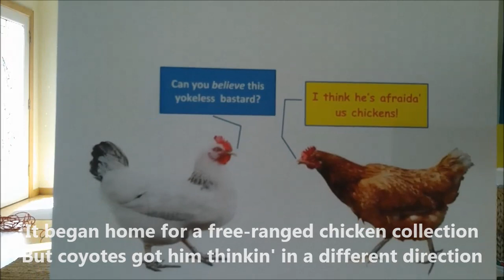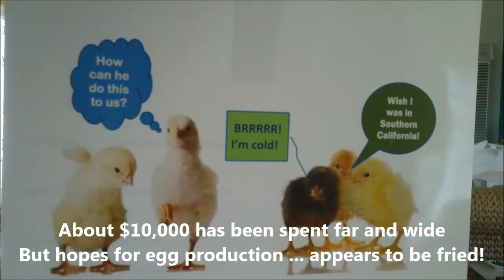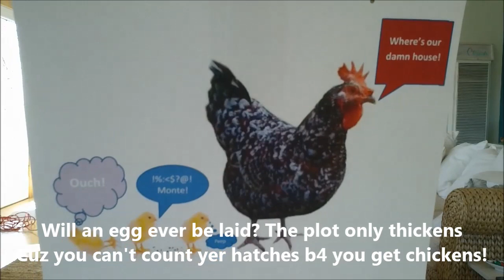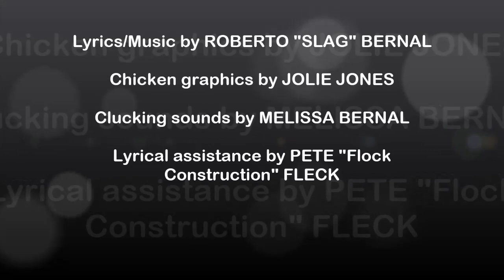DAD'S CHICKEN COOP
This is a song that most of my rabid EMW fans will not get because it's about an ex-OC friend who moved to Oregon.  I call him Dad because we played on a Father/Son softball team once and everyone else had a son, except us.  Anyway, another friend of mine has work arduously on a chicken coop that Dad wanted built so he could have his own eggs.  But so far, after 4 years and a few remodels, there are still NO DAMN CHICKENS residing!   Hope you enjoy it!   The Slagster